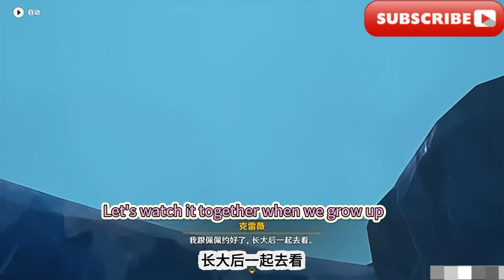4.6版-僕人「淨煉火之章」全劇情流程/Version 4.6-Full plot flow of Servant "Chapter of Purifying Fire"